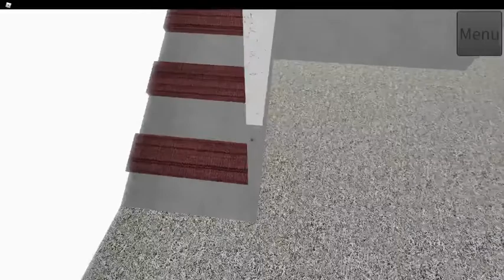This is No Simulator Obby Any% 40s 852ms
Been awhile, hasn't it.